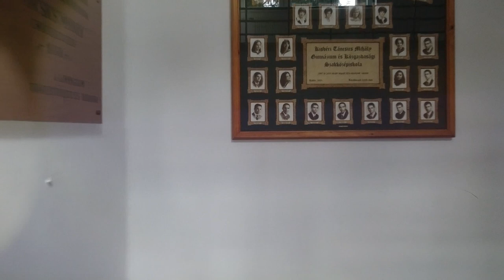Táncsics Mihály kisbér Promo videó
A kisbéri Táncsics Mihály Gimnázium bemutatkozó videója.